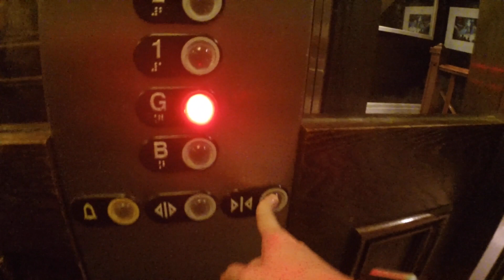The most embarassing Thing